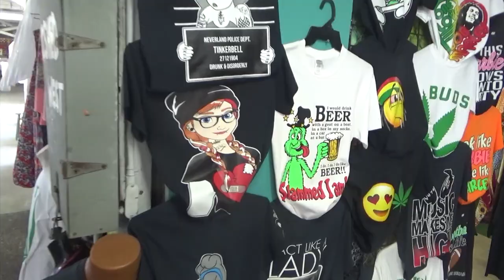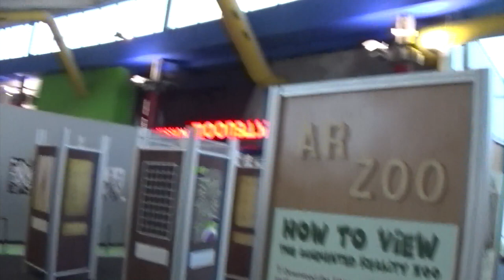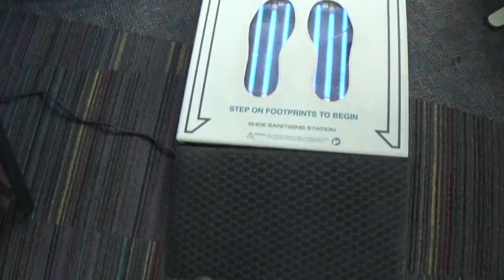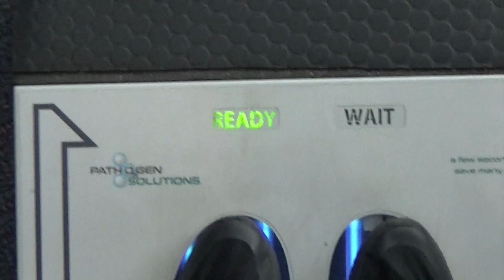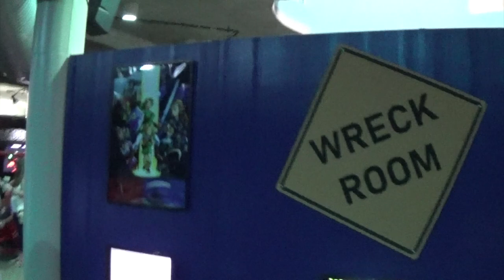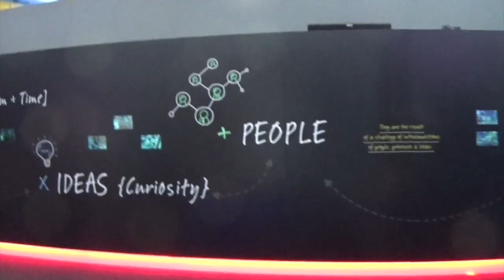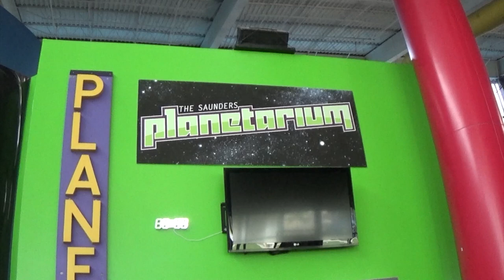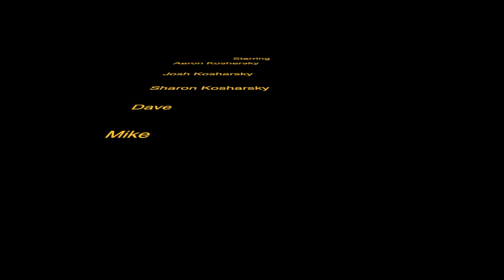The Misadventures Of The Video Game Wizzard Episode 274: Museum Of Science And Industry!